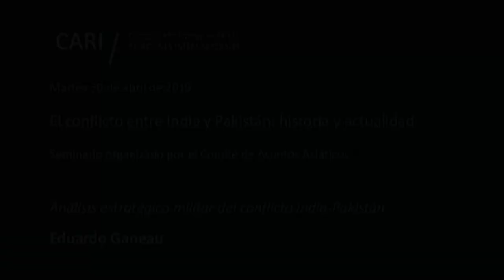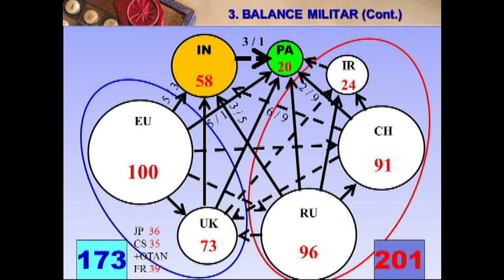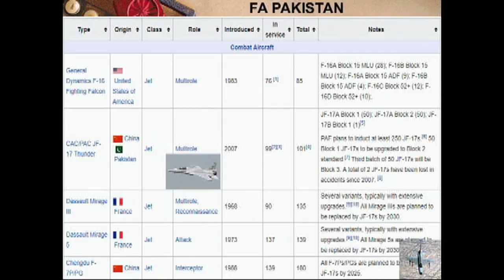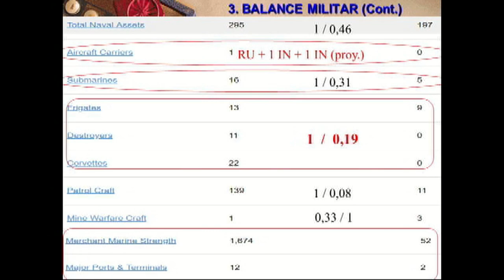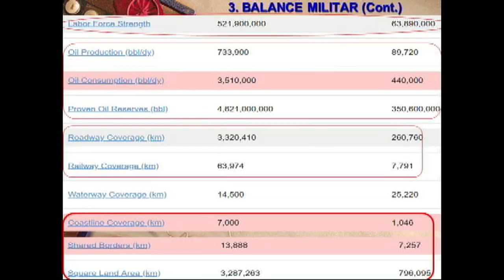2019-04-30 El conflicto entre India y Pakistán: historia y actualidad - GANEAU - PARTE 2